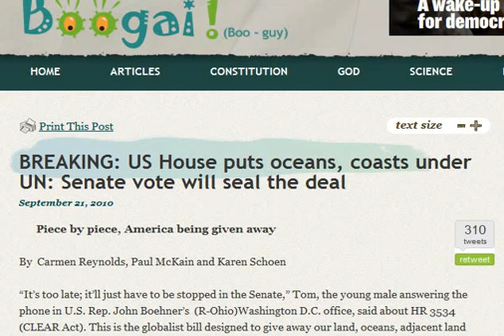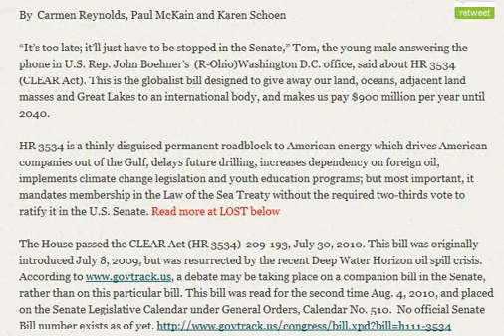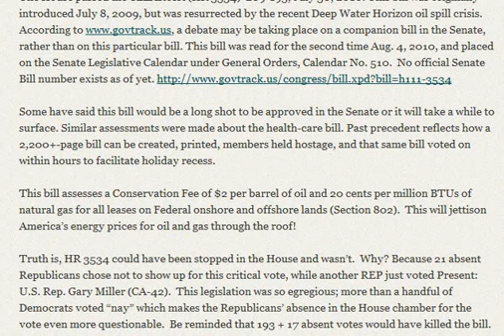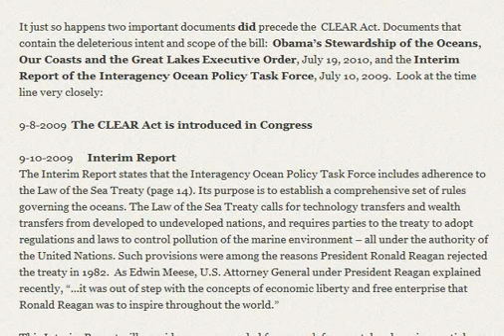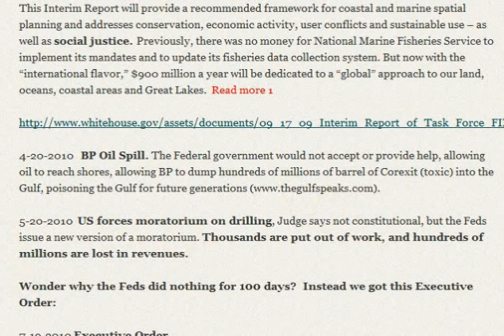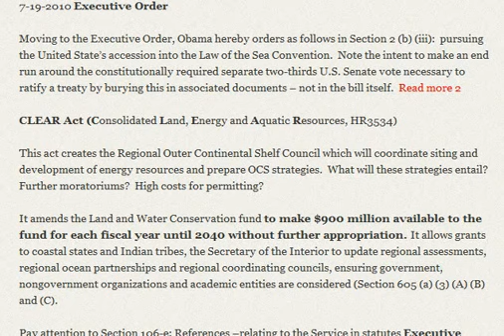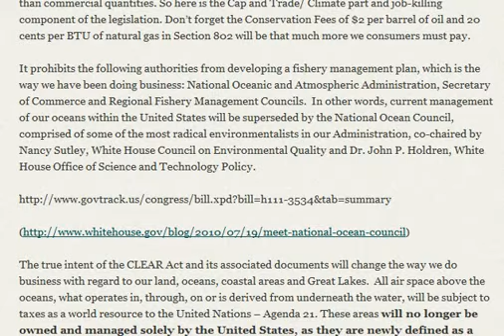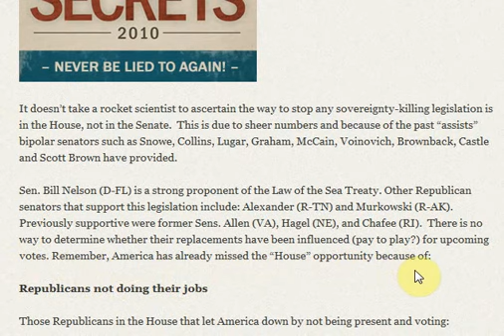BREAKING: US House Puts Oceans, Coasts Under UN Control- HR3534.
It is now incumbent on Americans, regardless of party, to contact senators to insist that America stay America -- retaining sovereign rights to our lands, oceans, waterways, Great Lakes, our minerals, recreational and commercial fishing industries, transocean cables, commerce, oil/gas energy production, food sources and the right to operate navy vessels to defend ourselves, including submarines that carry weapons. Link to article
Other articles on this bill: